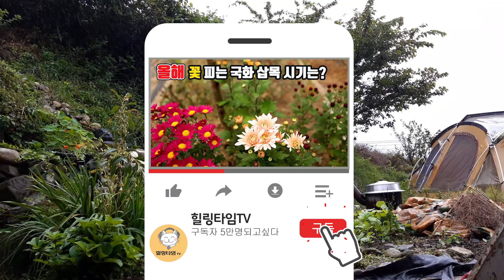SUB) 방울토마토,오이,애호박 두달은 더 수확 하는방법 | 양은도시락 | 녹슨화목난로 관리 | 단풍드는 꽃밭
Google Translate has English subtitles

숲 속 꽃밭과 텃밭은 지금 풀들이 씨를 여물고 터트리기 직전이라
쉴 틈도 없이 바빠요
덩굴 채소들도 지금 돌봐주지 않으면 옳은 열매를 수확 할수 없구요
거기다 이번엔 당일치기로 다녀 와야 해서 밥 해먹을 시간이 부족할듯해
추억속의 양은도시락을 미리 준비해서 다녀왔어요

🌸이번 영상은 15분가량 긴 영상인데요
| 양은도시락 만들기
| 오이,애호박,방울토마토 한번더 싱싱한열매 수확하는 관리방법
| 단풍드는 댑싸리가 있는 꽃밭소개
|녹슨 화목난로 길들이는 방법 순으로 소개되어 있습니다.

 넷플릭스에 요즘 핫하다는 영화 오징어게임 을 봤는데
게임들이 어릴적 놀았던 게임이거나 먹거리 들이라
전 재미있게 보았습니다.
거기서 잊었던 추억속의 양은도시락 을 발견하고 도움을 받았지요
노약자가 보기엔 잔인한장면들이 많은데
약간 코믹하게 만들어 그렇게 무섭거나 하진 않더라구요